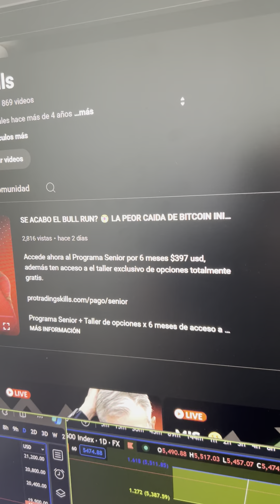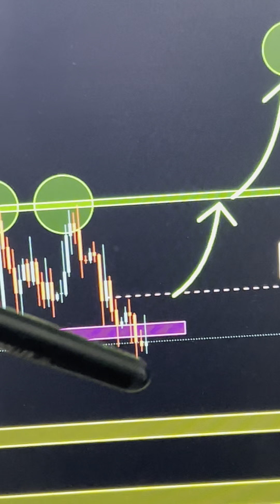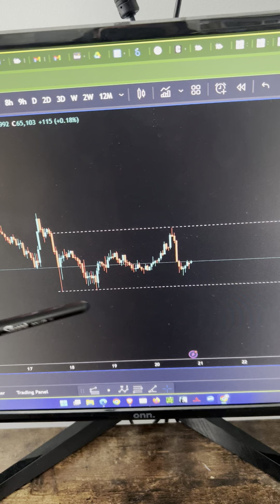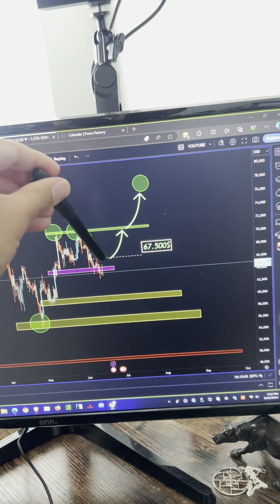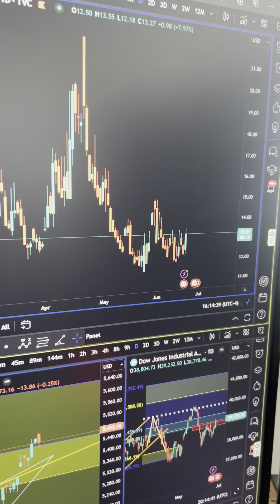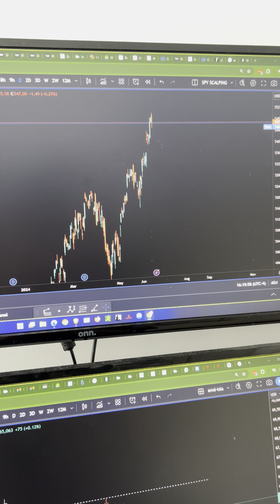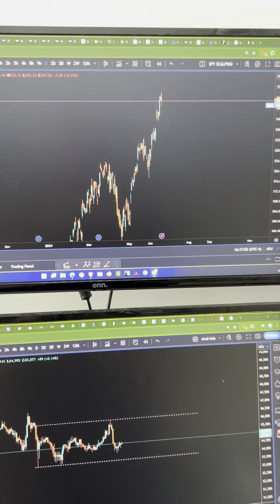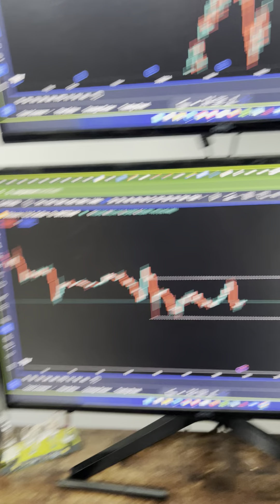EN LAS PRÓXIMAS HORAS BITCOIN PUEDE DESPLOMARSE CON FUERZA!!! 😭💀 debes prepararte YA!! Mira 👀🤯😱👇👇👇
Accede ahora al Programa Senior por 6 meses $397 usd, además ten acceso a el taller exclusivo de opciones totalmente gratis.

Programa Senior + Taller de opciones x 6 meses de acceso a solo $397